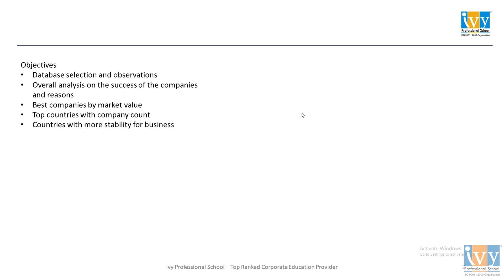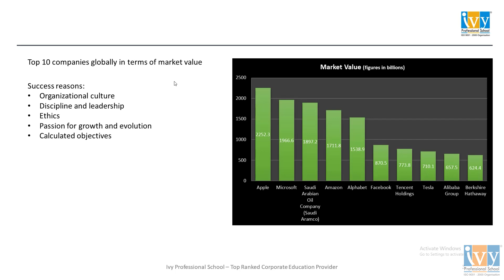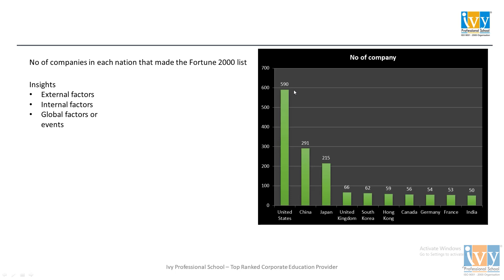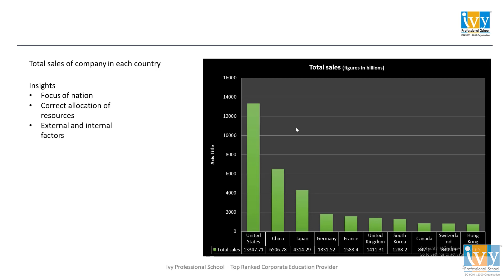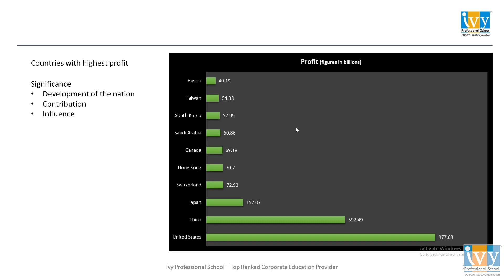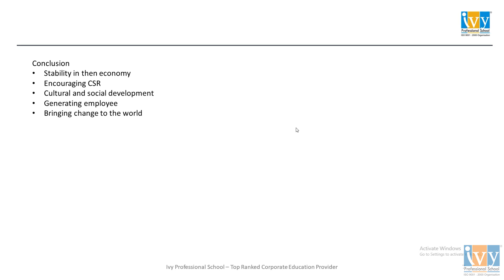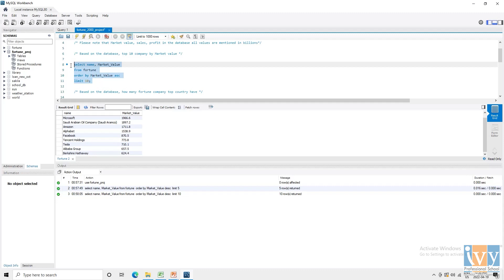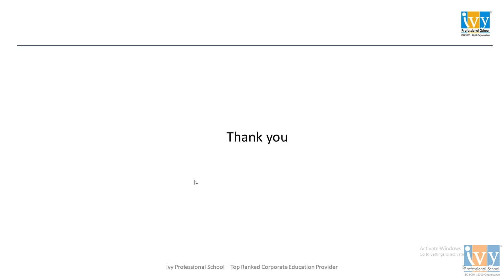Analysis of Fortune 2000 Companies using SQL | SQL Case Study | MySQL | Amiya Paul | Ivy Student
In this Video, Amiya Paul, Ivy Pro Student will help you understand and analyze the database of Fortune 2000 Companies using My SQL. You will be able to understand how to get analytical insights from the database.

Chapters:
0:00 Intro
0:13 About the student and case study
0:51 Database Selection and observation
1:18 Top 10 Companies globally in terms of market value.
2:42 Number of companies in fortune 2000
3:10 Total Sales of companies: country wise
4:25 Countries with the highest profit.
5:52 Conclusions.
7:72 My SQL Queries that were used in the case study.